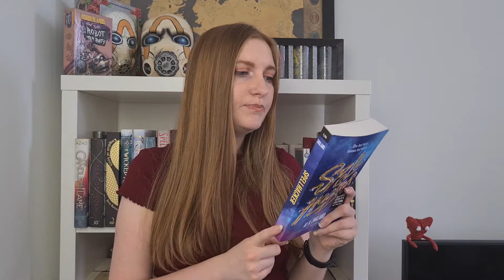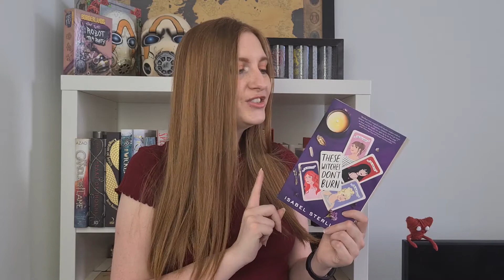📚 A Big Book Haul | 20+ Books 😱 | June 2020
📚This month I managed to haul some brilliant books from lovely friends who were unhauling! Most of them were fantasy, but I think I branched out for a couple of them into contemporary 📚

🐉The Dragon's Legacy - Deborah A. Wolf

🔮 Spellhacker - M.K. England